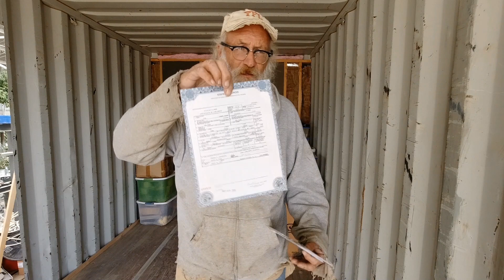NYR(part5)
Continuing the stuff shuffle at TFL.  Found some documents I have been looking for.  Baila Mi Cumbria by Jimmy Fontanez / Media Right Productions.